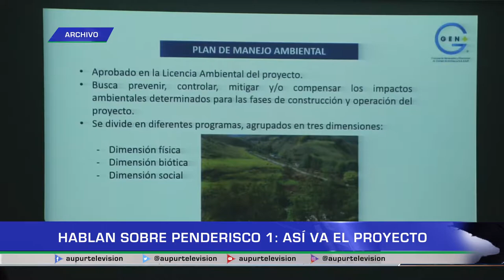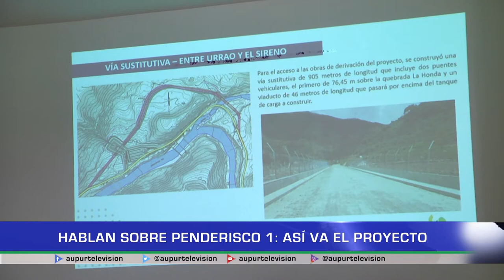Hablan sobre Penderisco 1: así va el proyecto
GEN+ y su principal socio el IDEA, realizaron el pasado viernes 25 de febrero la socialización del estado de los proyectos Penderisco 1, Penderisco 2 y la Loma, y el porcentaje de participación del municipio de Urrao en éstos proyectos hidroeléctricos, varios interrogantes e inquietudes se suscitaron al respecto.